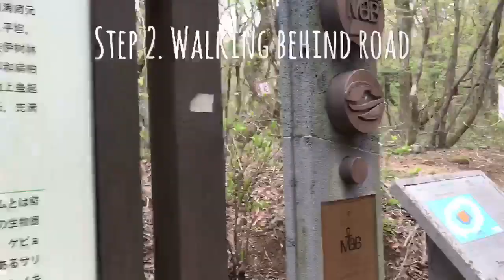제주 사려니숲길 - Jeju Saryeoni Forest Road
차니여행모음 제주 무작정떠난여행 두번째 여정은 사려니숲길. 잠 잘 오는 삼나무 숲과 나만의 비밀 산책길. 낙엽 밟으며 새 소리에 힐링 가능합니다.